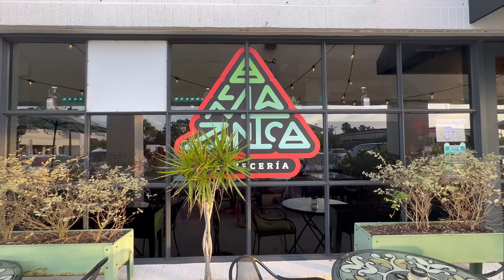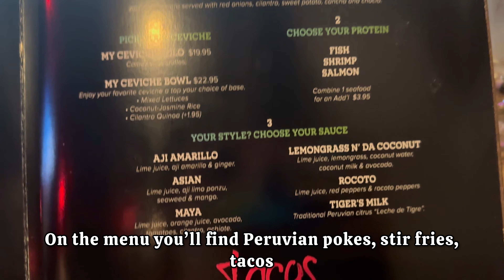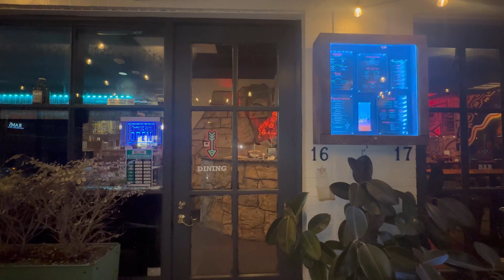[ Peruvian Food ] 📍 Sarasota // The Best Pisco Sour 🍸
One of the best Peruvian places in Sarasota, characterized by its themed decoration and its authentic fresh food. 🍸🍽️

Where? ALMAZONICA‼️

📍4141 S Tamiami Trail, Sarasota (almost Trader Joe’s if you are headed North)

It is a very Peruvian place, with an excellent design. 👏👏
A vibrant bar, murals and a 🔜brewery.
The place is very spacious and each corner is a call to Peru🇵🇪

🍲On the menu you will find varieties of drinks and tasteful fresh food, such as Peruvian Pokes, Stir Fries, Chef Specials and of course, the classic ✅PISCO SOUR and ✅CEVICHES, you can also design your own, picking the ingredients!

We started with some pisco sours, really sour, the way I like them. Excellent! I enjoyed them a lot, as a matter of fact, I had 2 of them!
📣Definitely takes the 🌟!

If you are more into beer, check the Beer Flight, with your own choice of 4 local crafted!

There were 4 of us and we tried a couple of stir fries, tacos, CEVICHE  which is the HOUSE SPECIALTY. The ceviche and the tacos were very good, although the stirs could’ve used less oil.
We were still hungry, so we decided to go for the Crispy Pulpo (octopus) too.

Really wish portions were more generous, considering prices… this was the only downside of the place.
For dessert a Suspiro!

Service was totally cordial and polite! 👍

Food: 3.5
Drinks: 4
Atmosphere: 4
Service: 4
Location: 3
💵 •3•

I liked @almazonicacerveceria
This is one good example of restaurants that do not offer just food, they offer an experience!
We enjoyed a delighted relaxed ambiance together with very interesting flavors!😋

🤙if you enjoyed this video please give it a “like” ❤️above!